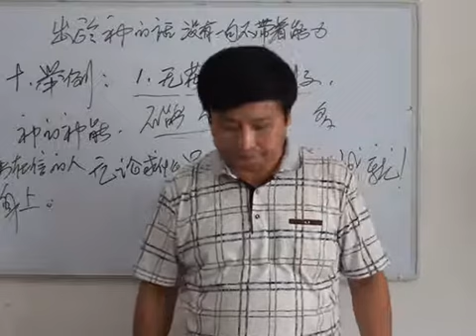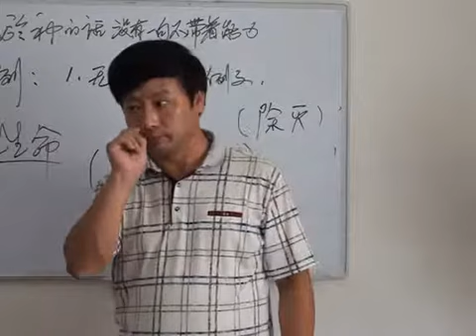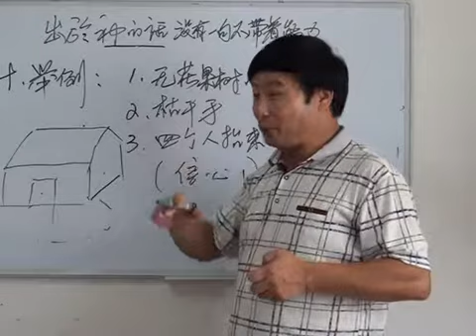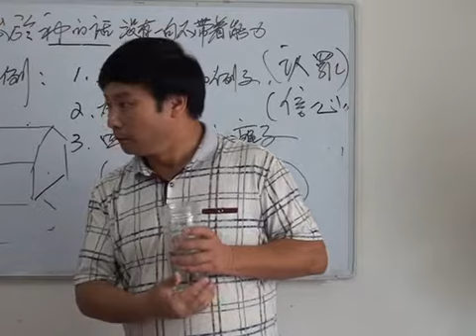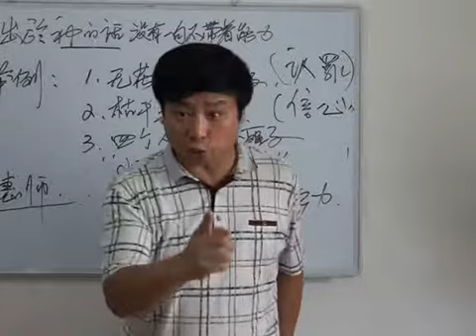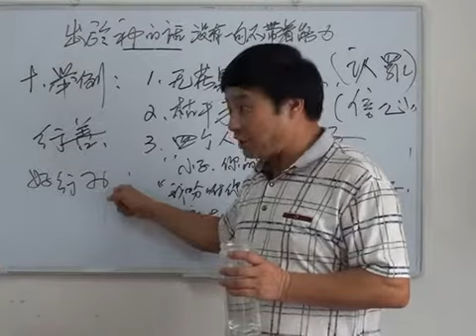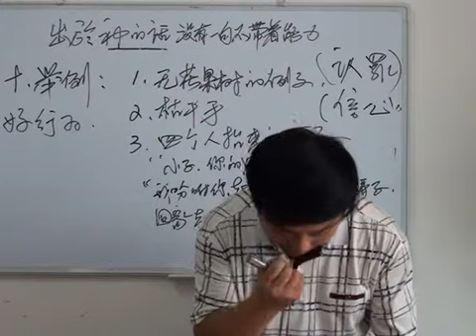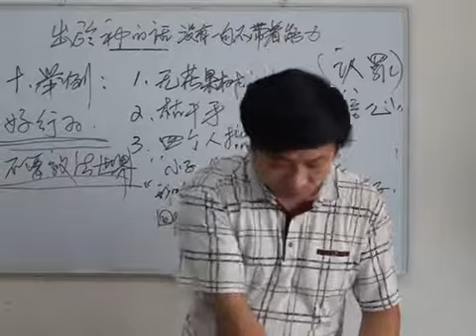《出于神的话没有一句不带着能力》第2讲 王月皓弟兄 抚顺 2015年6月24日